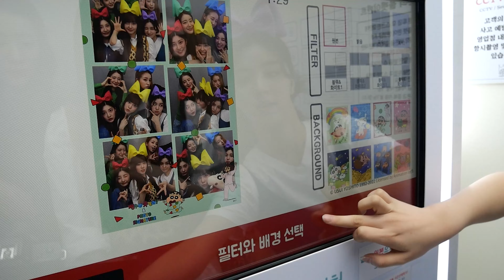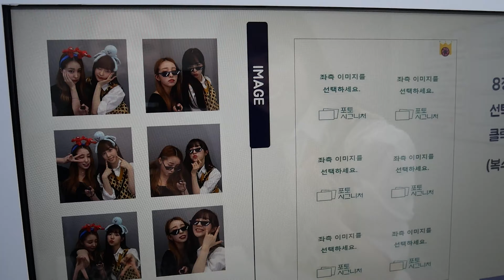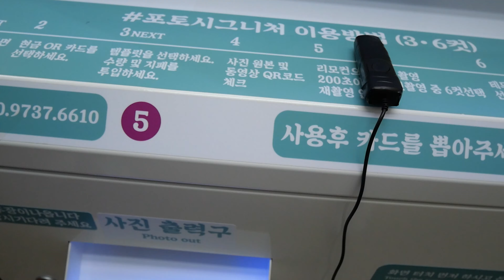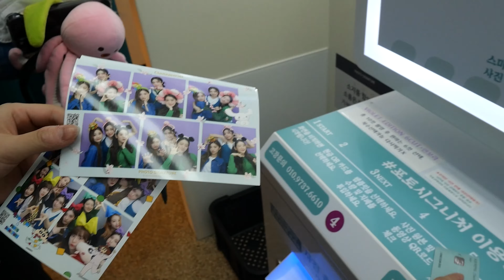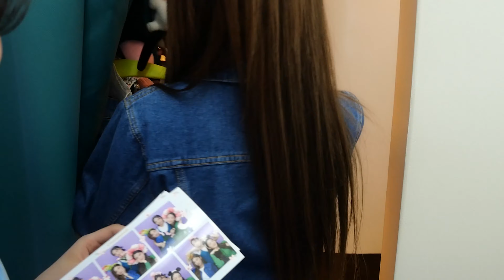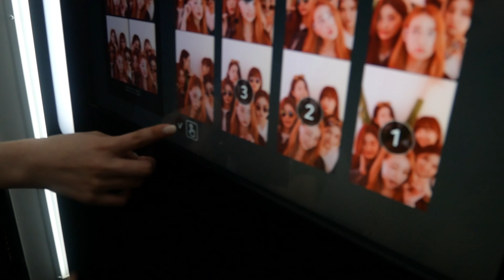[WAPLE🧇] woo!ah! (우아!) - 와플 #10 | woo!ah! 인생네컷이 🌼피었습니다